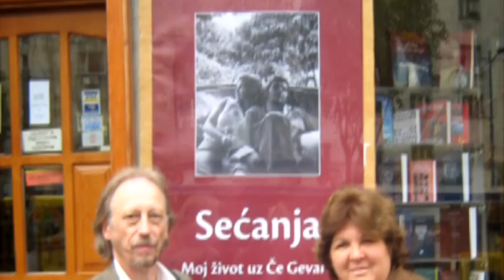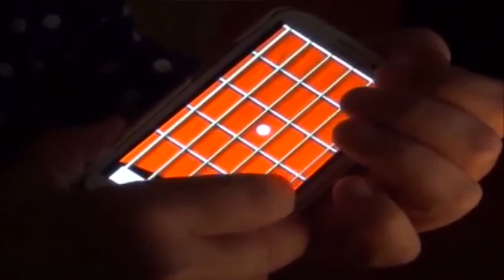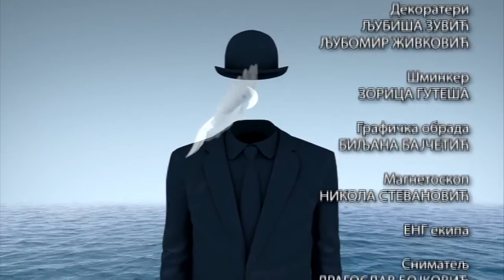Autoportret: Vladislav Bajac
Jedan od najčitanijih pisaca današnjice, vlasnik i svakodnevni pokretač izdavačke kuće Geopoetika, Vladislav Bajac, svoj Autoportret slika uz pomoć bliskih prijatelja i saradnika.
Sa njim su u studiju Zoran Paunović, Milan Ristović, Zoran Hamović, Nebojša Ignjatović, Jovan Čekić, Boris Miljković i Vesna Popović.

Tajno mesto koje je odabrao nalazi se u centru grada a zapravo je najbolji način da se pobegne od uzavrelog gradskog života.

Govorio je o prijateljstvu sa Leonardom Koenom, o periodu života u kom se bavio novinarstvom, o novom talasu i svom učešću u njemu, o demonstracijama u Beogradu 1967, na kojima je takođe učestvovao i o mnogim drugim temama. Muzika koju je odabrao jeste operski duet koju peva jedan čovek i to uz pratnju mobilnog telefona!

Urednik emisije je Tijana Paunković, scenarista Tamara Baračkov, reditelj Milan Jovanović.